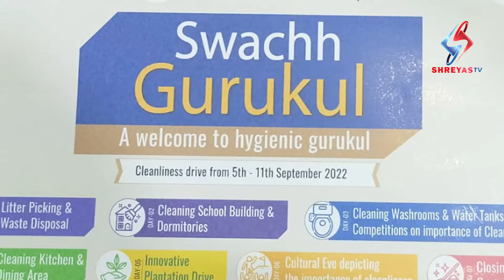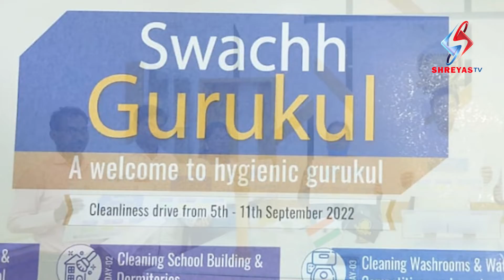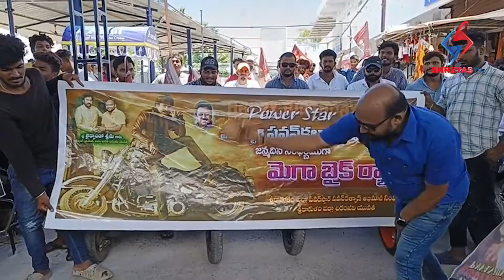SHREYAS TV NEWS 1st BULLETIN (3rd September 2022)